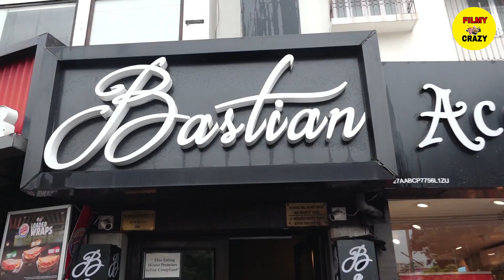Hrithik Roshan and Tiger Shroff ASTONlSHlNG Matrix Style Action for Baaghi 3 | Amazing Rehearsal